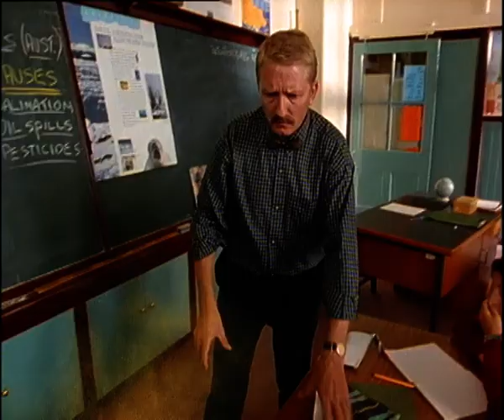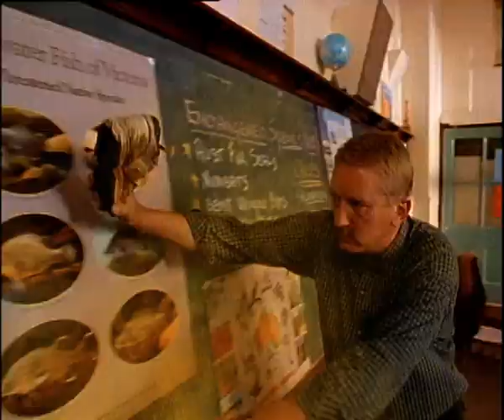Round The Twist | S2E7 | Smelly Feat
Bronson upsets Ms James by refusing to attend her birthday party. But there is something he absolutely must do which is related to the fact that he has not taken off his shoes for six months.